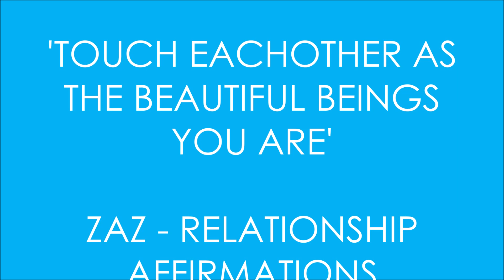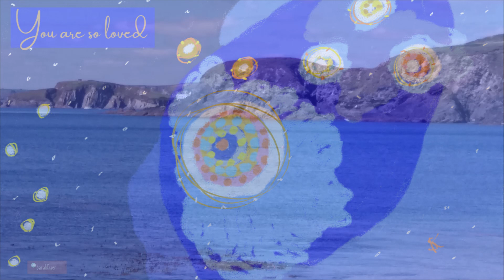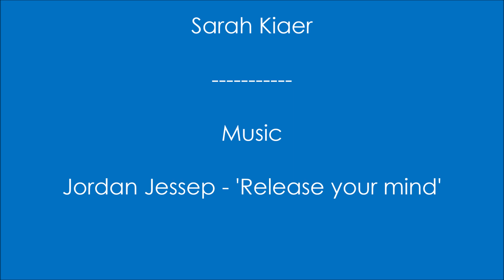Relationship Affirmations - Touch each other as the beautiful beings you are -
Hello Beautiful Beings - This is my next video in the Hold your Light Series (video 22) and is a video to remind us to practice compassion and sovereignty in relationships.  Get deep and all embracing when it comes to loving yourself unconditionally, and you will be able to practice this in your relationships too. As we give ourselves love and freedom to be who we really are, we are able to see our partner as free and sovereign too and our relationships will become beautiful, a space to thrive as we expand with LOVE.

❤️Sarah

✨ To purchase a T-shirt, a digital image or mug with my artwork

✨ To purchase a signed print of my artwork

Small (21 x 29.7 cm - A4)   -  £7.99
Large  (29.7 x 42 cm - A3)     £12.99

✨ A personal Relationship meditation/appreciation/affirmation
10 min - mp3

✨ To purchase 4 greeting cards with my artwork - £3.99

- Affirmation Narrative  and Voice:  Zarah Zeahorse (Sarah Kiaer)

-  Photos, artwork and pic show: Sarah Kiaer